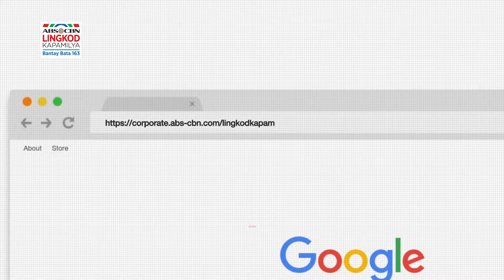Bantay Bata 163: It's Showtime Donation Turnover